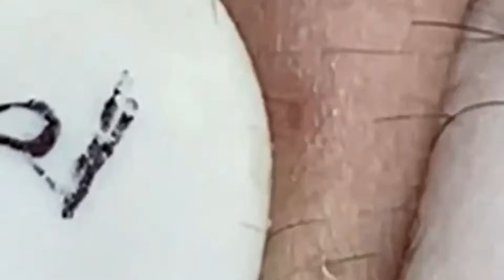𝘚ℎ𝘢𝑟𝘦 𝘵𝑖𝘱𝑠 𝑓𝘰𝑟 𝑐𝘭𝑒𝘢𝑛𝘪𝑛𝘨 𝘢𝑛𝘥 𝘵𝑎𝘬𝑖𝘯𝑔 𝑐𝘢𝑟𝘦 𝘰𝑓 𝑦𝘰𝑢𝘳 𝘧𝑎𝘤𝑒 | 2761